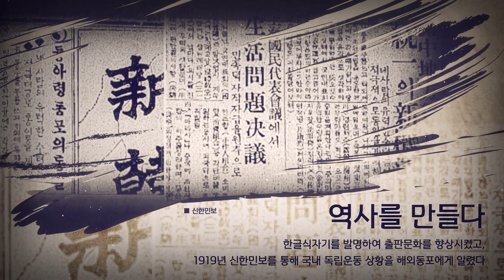국가보훈처 2018년 6월의 독립운동가 - 이대위 선생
2018년 6월의 독립운동가로 이대위 선생이 선정되었습니다👉

샌프란시스코에서 목사안수를 하셨습니다🙏

미주 한인사회의 교회 지도자로 부상하기 시작하였고,
동포들의 보증인을 자처하여 영사관 역활을 도맡으셨습니다👍

대한독립선언서에 안창호 등과 미주지역 대표로 서명하셨습니다👏👏